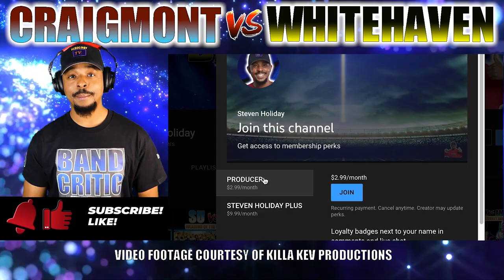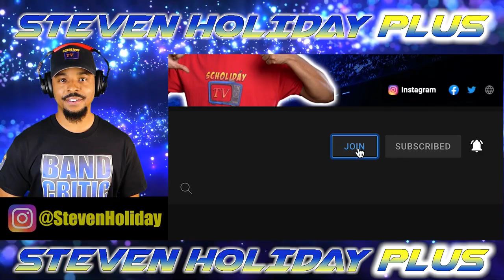Craigmont High School Vs Whitehaven High School - 2022 Battle Comparison |CHS vs WHS REACTION REVIEW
The above video features bands from Jackson State University and TxSU performing their versions of KNIFE TALK! The footage is courtesy of Killa Kev Productions & A1 Media.